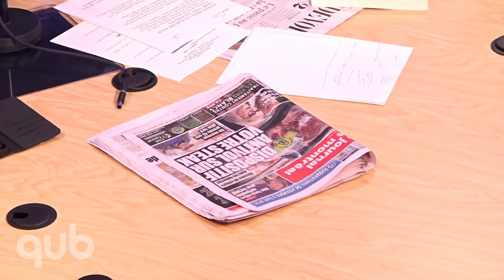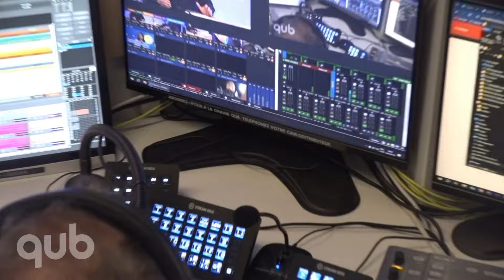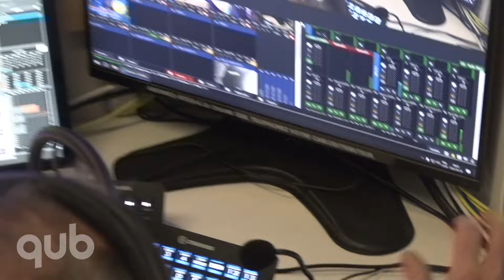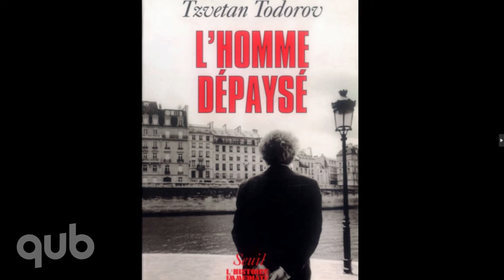Quand le conflit Israelo palestinien s’invite à l’école primaire….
Éditorial de Richard Martineau